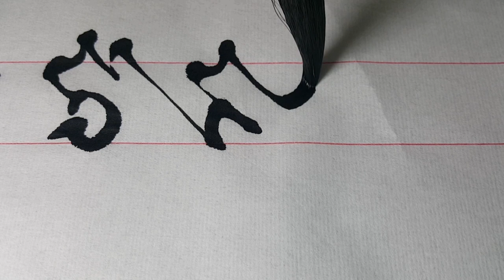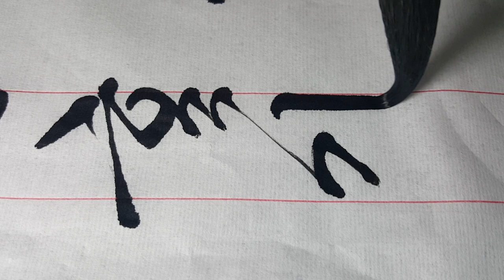서예 진흘림 봉서 붓글씨 한글서예 calligraphy 書道 書法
봉셔 (봉서) 서기이씨 글씨 1-2